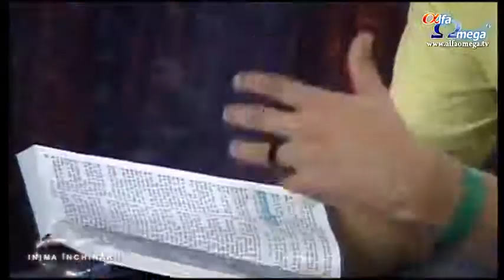Inima Inchinarii 2.15 - Restaurarea Cortului Lui David - cu Claudius Samartinean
In aceasta emisiune, continuam discuţia cu Claudius Sămărtinean despre cortul lui David şi planul lui Dumnezeu de restaurare a cortului lui David in era noului testament. Claudius ne vorbeşte despre cum a impactat inchinarea istoria poporului Israel, si care este impactul dorit de Dumnezeu pentru biserica de azi prin restaurarea inchinării Davidice. Suntem provocati să primim viziunea unei închinări autentice, care să aducă în viaţa noastră revelatie, biruinţă şi trezire. În finalul emisiunii urmărim un fragment de la ziua mondială de rugăciune.